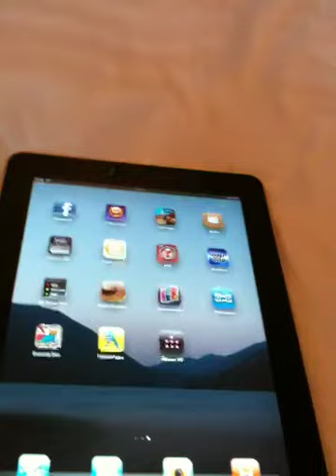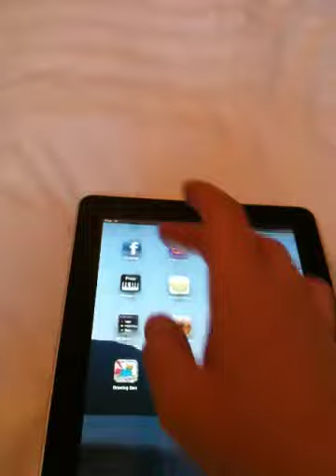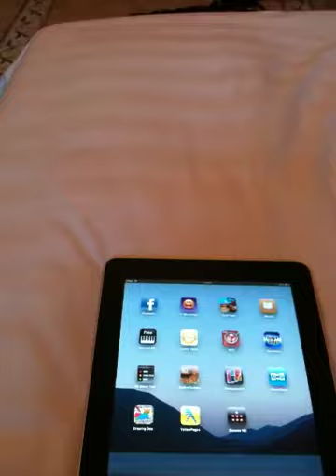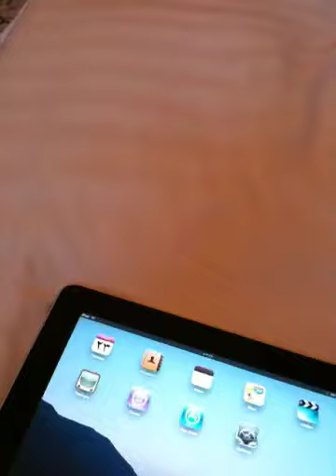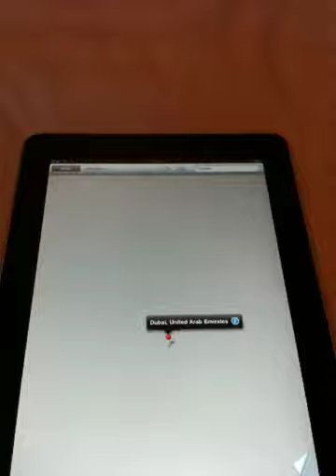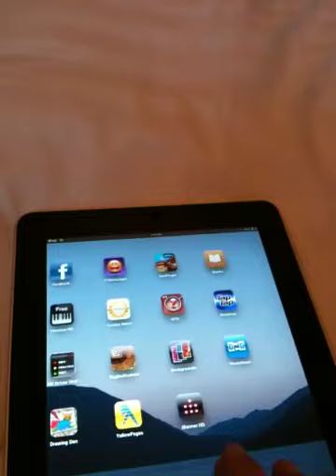Ipad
Uaesm special